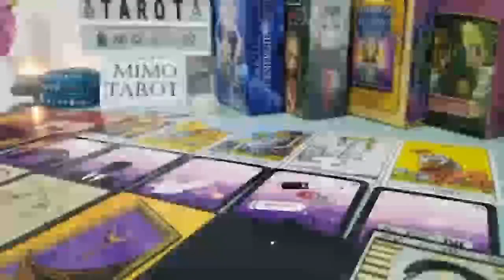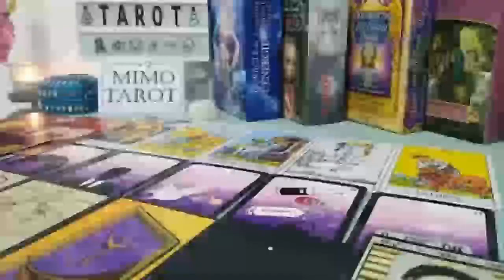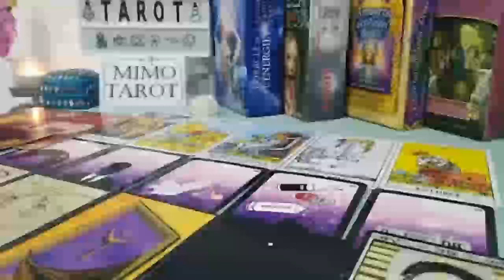CANCER TAROT LOVE READING, YOU REALLY NEED TO SEE THIS